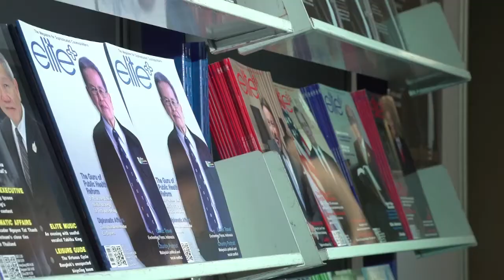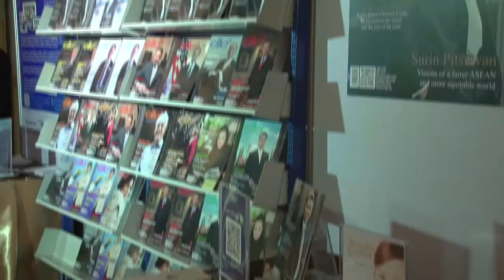2nd Birthday Anniversary of Elite+ Magazine